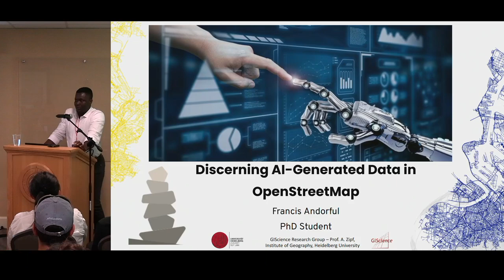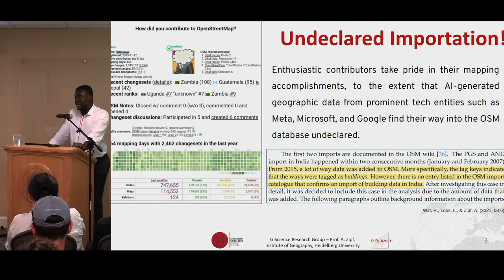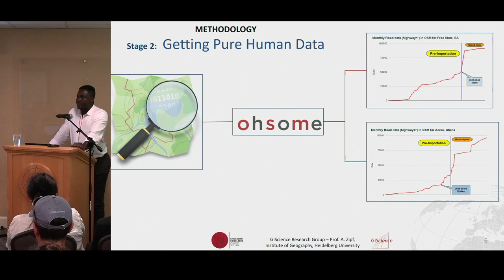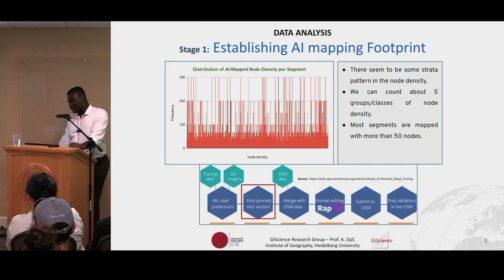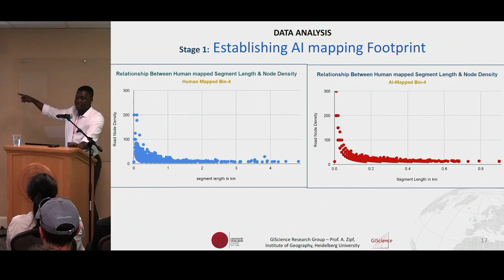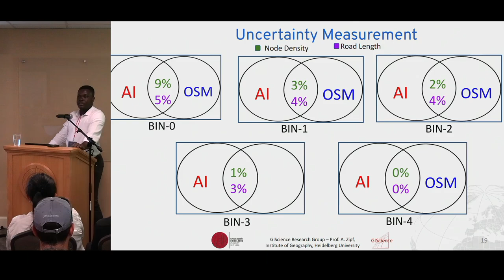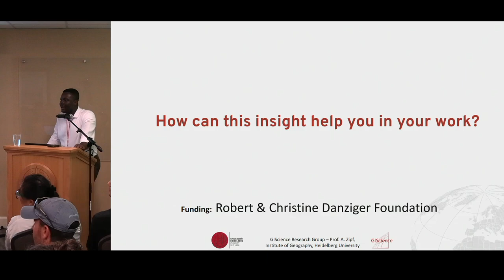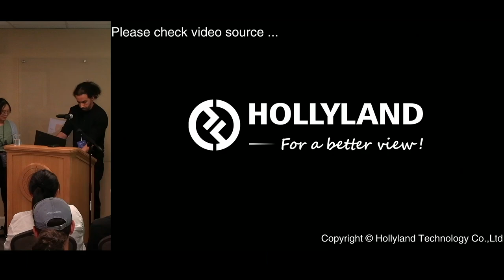Discerning Undeclared AI-Generated Data in OpenStreetMap – Francis Andorful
This study assesses the differentiation between human-generated and AI-generated road data in collaborative mapping. A metric, focusing on node density variability, is introduced. Applied to Microsoft AI and OSM volunteer-generated road data, AI data shows uniformity, while human-generated data displays significant variability. Recognizing distinctive patterns allows identification and differentiation of AI and human road data, potentially addressing undeclared data origins in OSM.